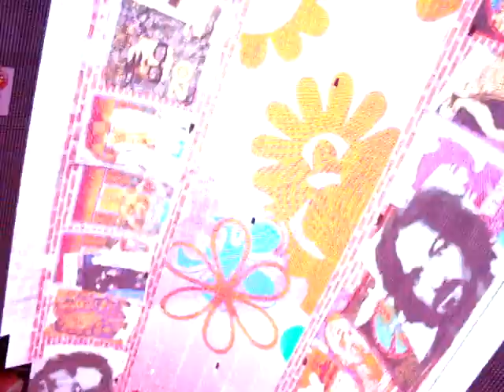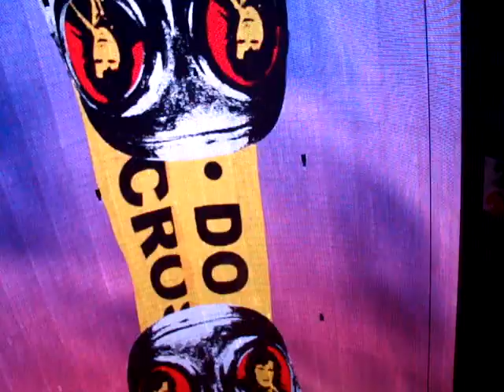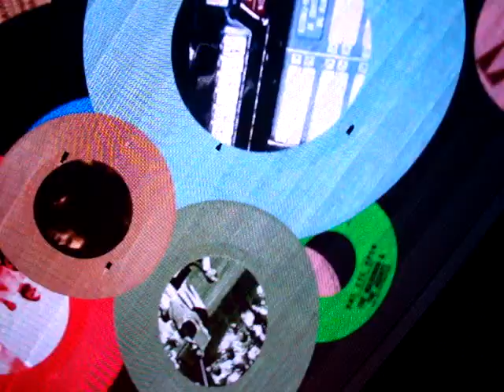Lightshow at The Freemont Street Experience, Downtown Las Vegas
The breathtaking lightshow at The Freemont Street Experience, Downtown Las Vegas to Don Mclean's American Pie on April 9th, 2009